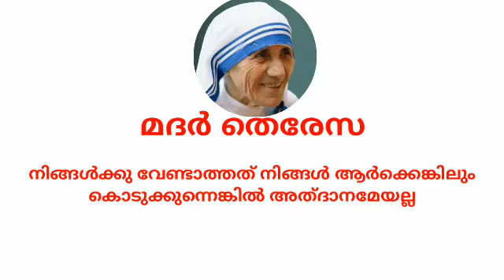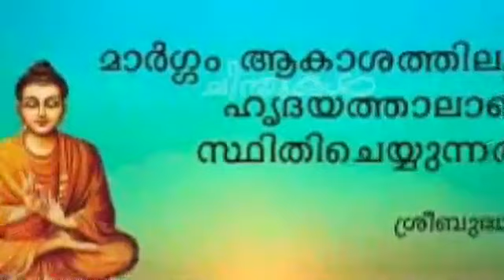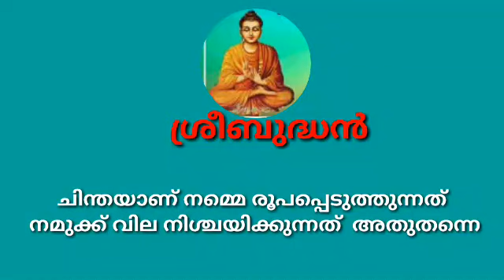മഹത് വചനങ്ങൾ/ mahath vachanangal Malayalam/malappuram/ആരാധ്യ. ആർദ്ര